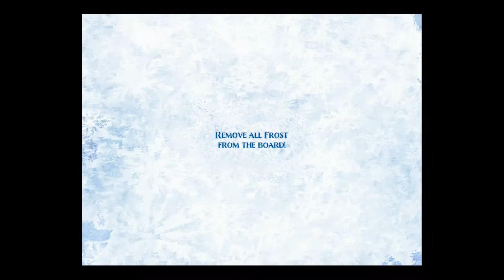Disney Frozen Free Fall - Level 85 [Gameplay Walkthrough]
Playing Disney Frozen Free Fall - Level 85

About Frozen Free Fall:
Disney Frozen Free Fall is a match-3 gameplay based off the animated film Frozen. It is a similar kind of gameplay to the Candy Crush Saga. With beautiful and colorful ice crystals where you match 3 or more and test your matching skills!

You start off as young Elsa and Anna, then unlock grown-up versions of the sisters as you progress through the land. You will also play with even more characters as you go on through the levels! Each character has unique power-ups as well.

Love playing this game! Each level gets more challenging. Beautiful music and graphics!